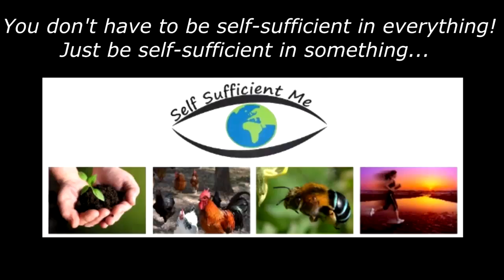Snake & Dragons Plus Chipping & Feeding Quail Chickens Ducks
Another busy week and one of the signs that spring is here is our first encounter with a snake this season! Also, we chat about mulberry growing, chipping, pruning fruit trees and more.

Blog (use the search bar on my website to find info on certain subjects)

Self Sufficient Me is based on our small 3-acre property/homestead in SE Queensland Australia about 45kms north of Brisbane - the climate is subtropical (similar to Florida). I started SSM in 2011 as a blog website project where I document and write about backyard food growing, self-sufficiency, and urban farming in general. I love sharing my foodie and DIY adventures online so come along with me and let's get into it! Cheers, Mark :)